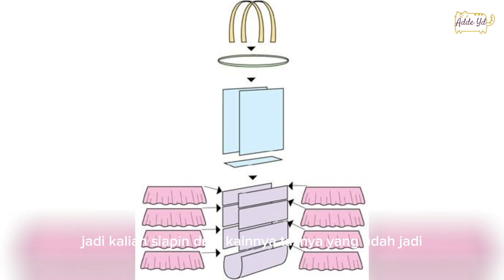IDE KREASI PERCA JADI TAS REMPEL CANTIK MANIS MODAL MINIMALIS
Inspirational ideas for crafts from patchwork for beginners.

Can leftover fabrics or scraps be used as a craft that has high selling value/ of course, you can!

this video contains inspirational ideas for crafts from scrap fabrics for beginner that are soeasy and simple. I hope this inspirational ideas of what scrap fabrics or leftover fabric crafts are made can be useful/